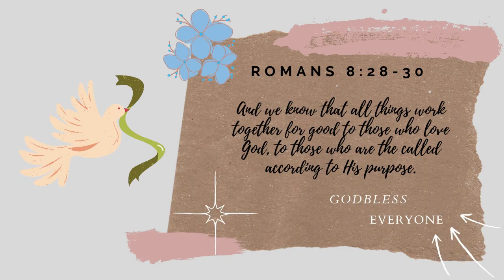WORK AWT!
kapagod mga bes